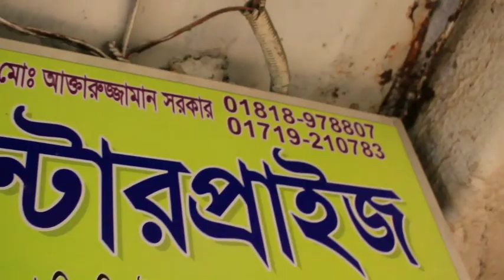সবথেকে কমদামে বাচ্চাদের পোশাকের সর্ববৃহৎ পাইকারি মার্কেট বাবার আশা Babar Asha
সবথেকে কমদামে বাচ্চাদের পোশাকের সর্ববৃহৎ পাইকারি মার্কেট